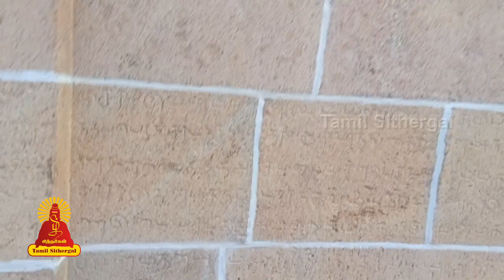மன்மதனை எரித்த குறுக்கை வீரட்டானர் | Veerateeswarar Temple, Korukkai Tamilsithergal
Veerateeswarar Temple (also called Korukkai Veerateeswarar temple) is a Hindu temple located at Korukkai in Mayiladuthurai district of Tamil Nadu, India. The presiding deity is Shiva in the form of Veerateswarar and his consort is known as Gnanambigai. The presiding deity is revered in the 7th century Tamil Saiva canonical work, the Tevaram, written by Tamil saint poets known as the nayanars and classified as Paadal Petra Sthalam, the 276 temples that find mention in it.

As per Hindu legend, Shiva is believed to have destroyed eight different demons and the eight Ashta Veeratanam temples are built signifying each of his victories. The temple is counted one of the eight where Shiva is believed to have punished Kama, the cupid.

The temple has four daily rituals at various times from 6:30 a.m. to 8:30 p.m., and few yearly festivals on its calendar. The present masonry structure was built during the Chola dynasty during the 9th century, while later expansions are attributed to Thanjavur Nayaks. The temple is maintained and administered by the Dharmapuram Aadhenam.

Entertainment
Music of Asia
Music
Song
Hindi
hindi songs
t-series
new hindi songs
tseries
tseries songs
Bollywood
2021 hindi songs
2021 new songs
new song
2021 songs
bollywood songs
film songs
2021 film songs
Movie
hindi movie songs
Idol

Religion
Society
latest speech
People & Blogs
desa mangaiyarkarasi
sollarasi
athma gnana maiyam
variyar
variyar swamigal
krubanandha variyar
sorpozhivu
சொல்லரசி
தேச மங்கையர்க்கரசி
ஆத்ம ஞான மையம்
சொற்பொழிவு
வாரியார்
வாரியார் ஸ்வாமிகள்
சுவாமிகள்
கிருபானந்த வாரியார்

Entertainment
Music
Music of Asia
Song
devotional songs
tamil songs
bhakti songs

Entertainment
Music
Music of Asia
Autos & Vehicles
amman songs
devotional
devotional songs
Song
vinayagar songs
bhakthi